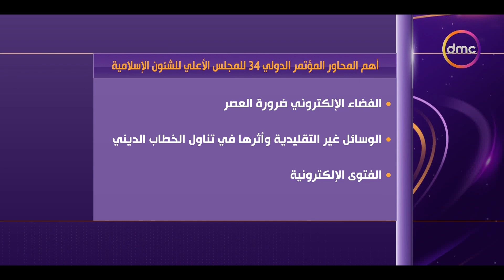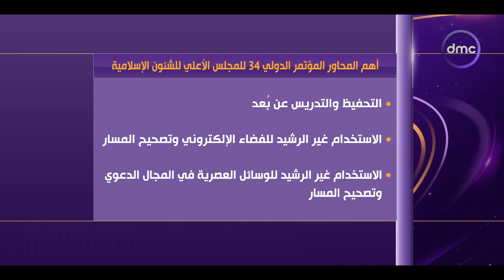الأخبار- الأوقاف تنظم المؤتمر الدولي الـ34 للمجلس الأعلى للشئون الإسلامية من 9 إلى 10 سبتمبر الجاري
نشرة الأخبار - الأوقاف تنظم المؤتمر الدولي الـ34 للمجلس الأعلى للشئون الإسلامية في القترة من 9 إلى 10 سبتمبر الجاري